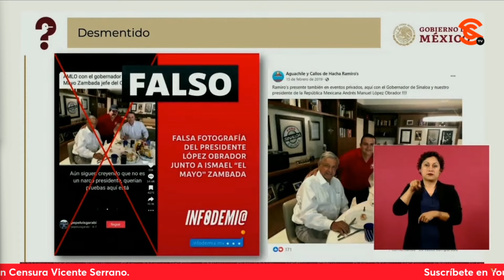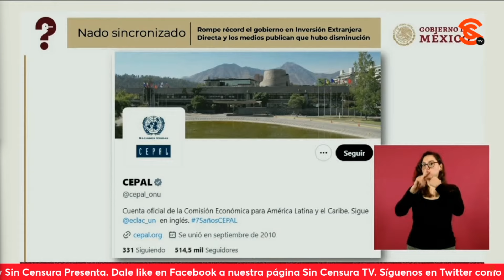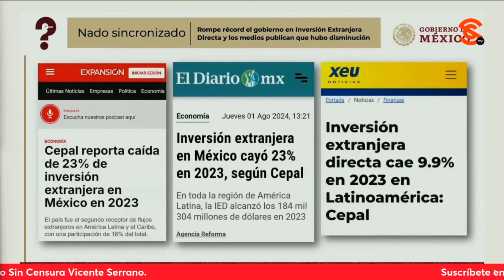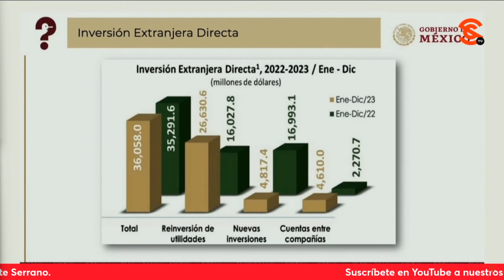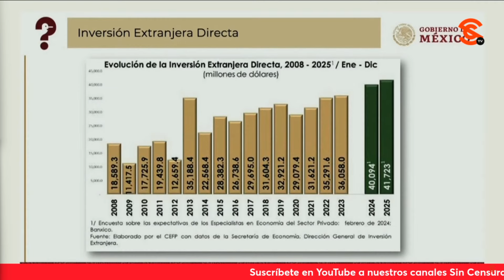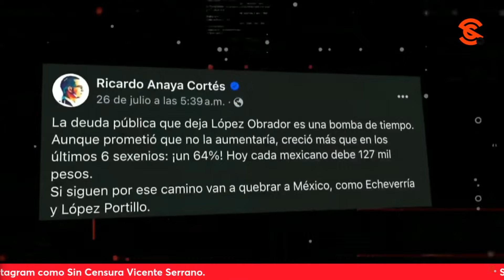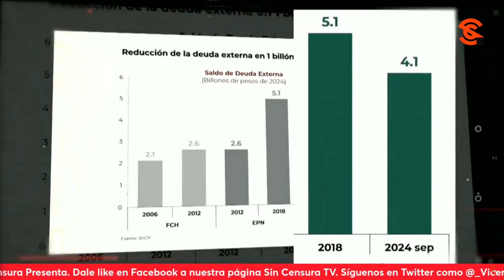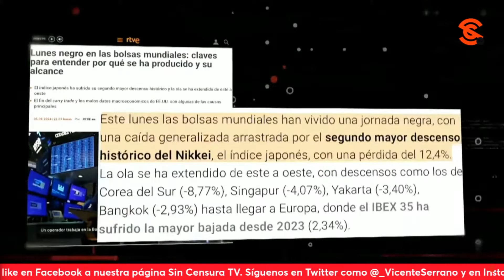¡NO SE CANSAN! Exhiben más montajes que buscan vincular a AMLO con el n4rc0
La periodista Ana Elizabeth García Vilchis comenzó el “Quién es Quién en las Mentiras de la Semana” presentando un par de montajes armados contra el presidente lópezobrador que lo único que buscan es vincularlo con el cr1m3n organizado como los que hicieron esas plumas pagadas con puras mentiras porque de ellos, ni una sola prueba.